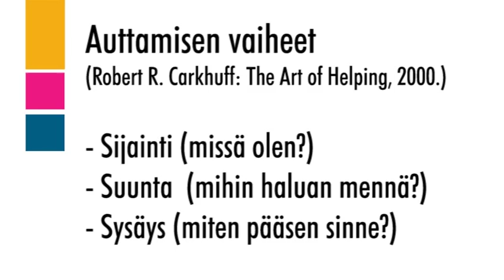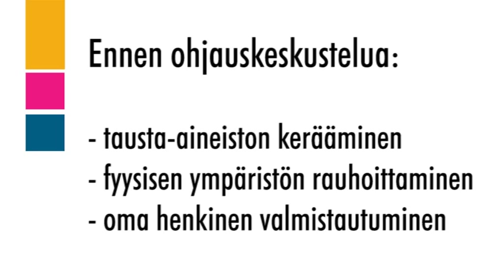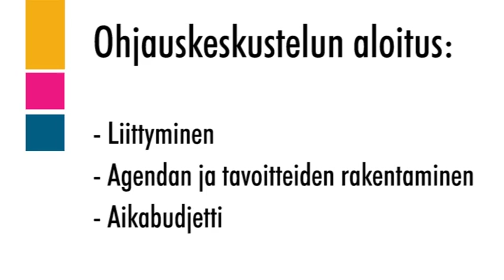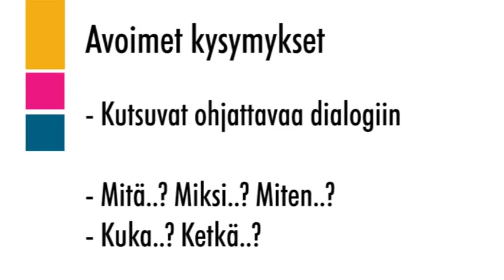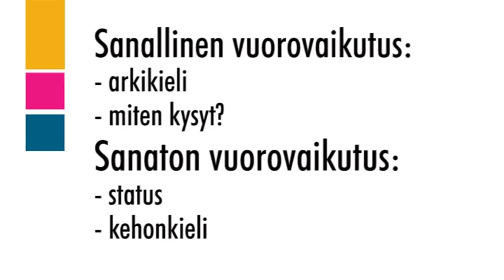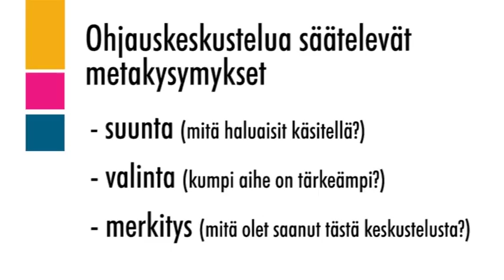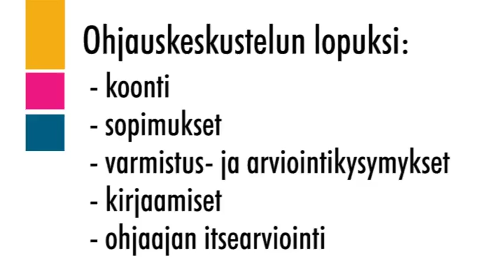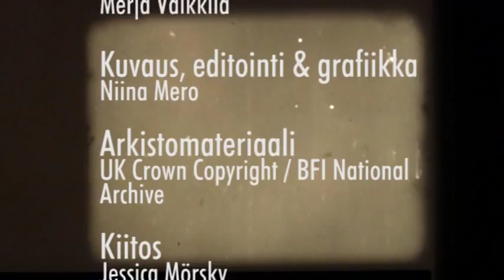Onnistuneen ohjauskeskustelun rakentaminen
Yksilöllisten valintojen tueksi tarvitaan asiantuntevaa ohjausta. Henkilökohtainen ohjauskeskustelu on yksi tapa pohtia omaan elämään, opiskeluun tai urasuunnitelmiin liittyviä valintoja.